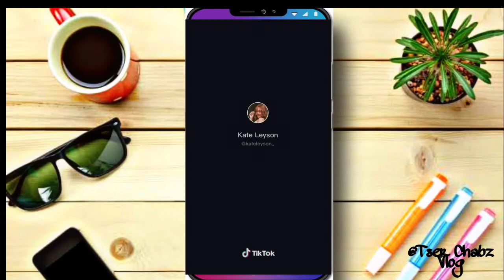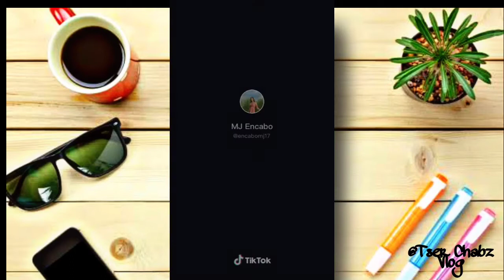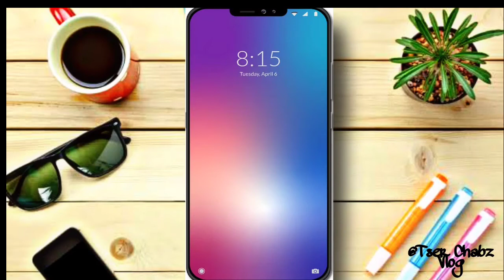FRIKITONA DANCE CHALLENGE 2020/ PHILIPPINES TIKTOK/FRIKITONA COMPILATION/HOT GIRLS/TserChabzVlog